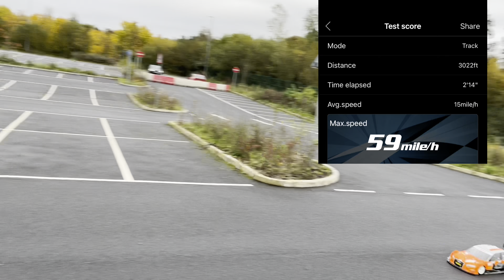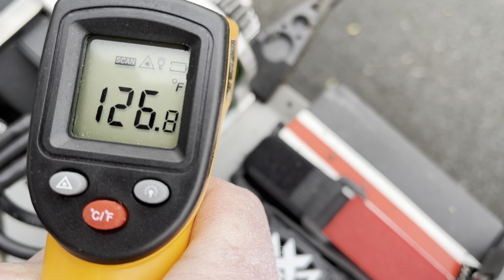Audi A4 DTM FG Sportsline 4WD 530 Electric 1:5th scale RC car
FG Sportsline 4WD 530 Electric using castle xlx2 and 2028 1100kv motor.

A few runs around a car park…

The FG sportsline models are built on a 4mm aluminium chassis with double wishbones front and rear, with all chassis borings countersunk. Fully adjustable front and rear double wishbone suspension with oil-pressure shock absorbers with volume control and external adjusting ring for the initial tension of the spring. Comes with 20T motor  metal gear and 44T plastic layshaft gear.

Other features include differential gear, all rotating parts are on ball bearings.  The bodyshells are made of clear polycarbonate. Tyres are pre glued on the rims.

For those of you who are book readers, please find a link to wife’s books 😁